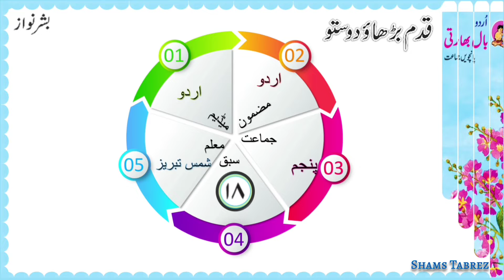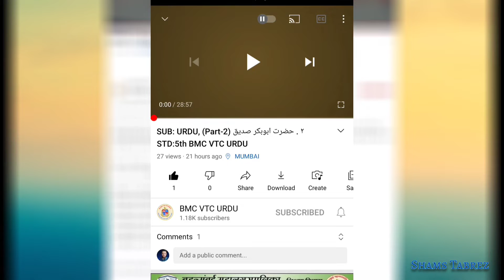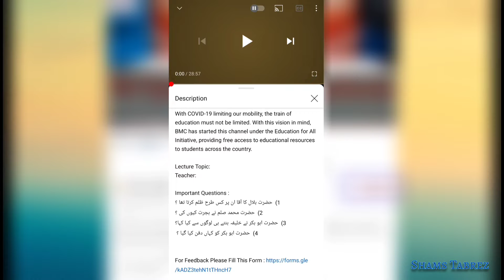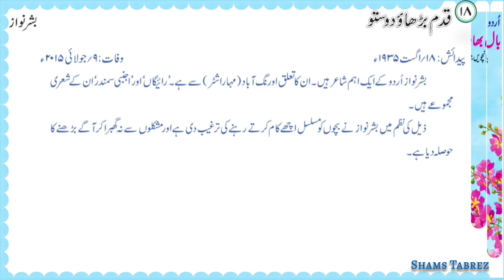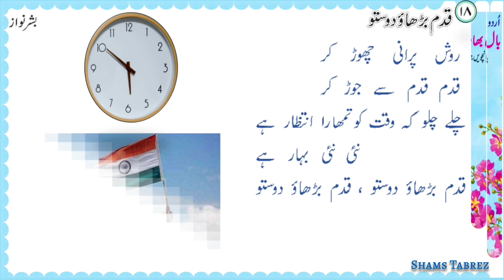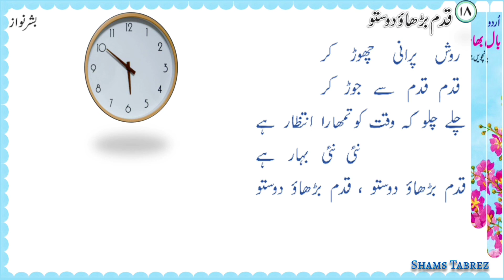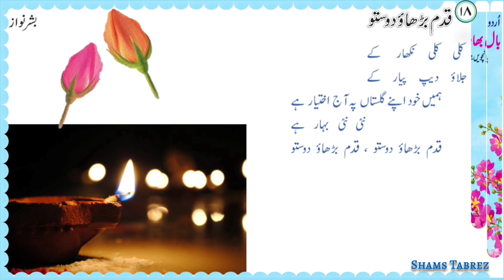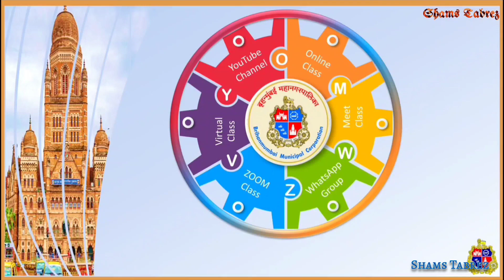Std : 5th | URDU | قدم بڑھاؤ دوستو | 18 | Medium : URDU | BMC VTC URDU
Lecture Topic:  Std : 5th | URDU | قدم بڑھاؤ دوستو | 18